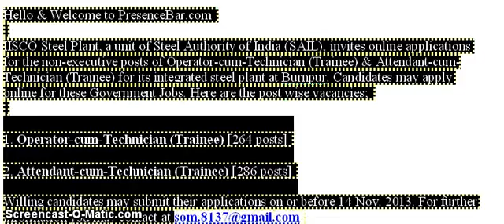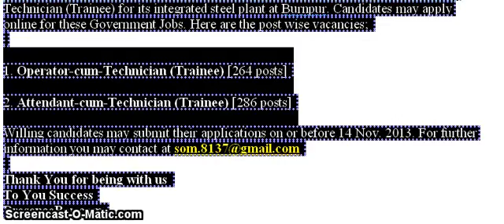SAIL IISCO Steel Plant, ACTT), OCT(T) Vacancy Oct 2013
IISCO Steel Plant, a unit of Steel Authority of India (SAIL), invites online applications for the non-executive posts of Operator-cum-Technician (Trainee) & Attendant-cum-Technician (Trainee) for its integrated steel plant at Burnpur. Details for the Fastest Search for Latest Sarkari Result.